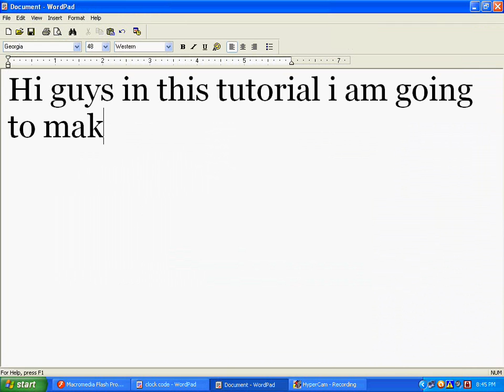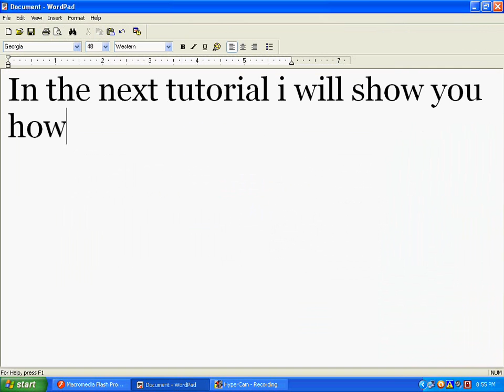how to make a digital clock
A short a tut to make a digital clock in flash 8

The code in the first frame:

mytime = new Date();
time=mytime.getHours()+":"+mytime.getMinutes()+":"+mytime.getSeconds();